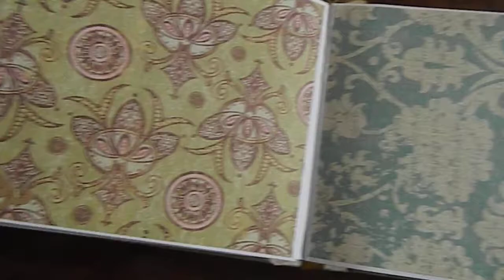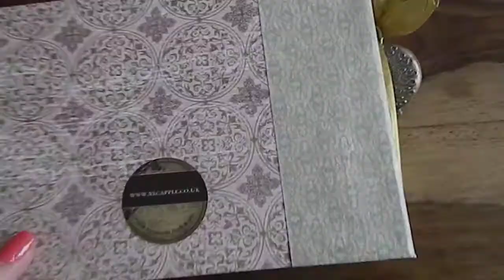Handmade Photo book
i made this photo book useing K&Co paper stack, i also used gold ribbon with a read flower and a locked to decorate the outside of the book. I also used my plantin school book cartridge on the cricut to cut out the letters on the front and the heritage cartridge to cut out the gold embelishments on the inside of the book. hope you like it :)